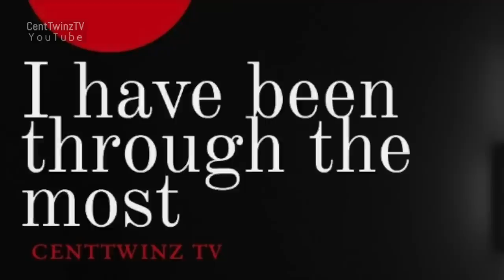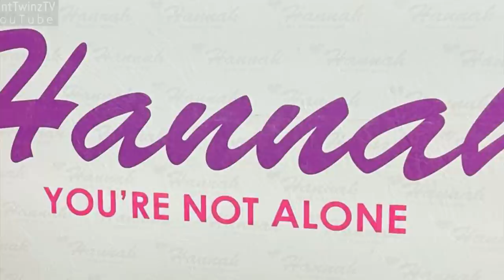My curse became my greatest miracle | Infertility Trauma Story | I've been through the most | Karabo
Hey Centtwinz Fam,

This week on the show, we profile: Karabo Zwane

or

Kind Regards,
Centtwinz Production Team